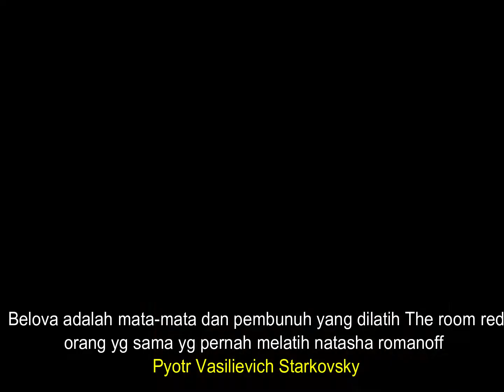TERNYATA INILAH PENERUS BLACK WIDOW ...............yelena belova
film solo black widow memperkenalkan 2 karakter baru yg akan muncul di filmnya nanti ,,, yaitu taskmaster dan yelena belova